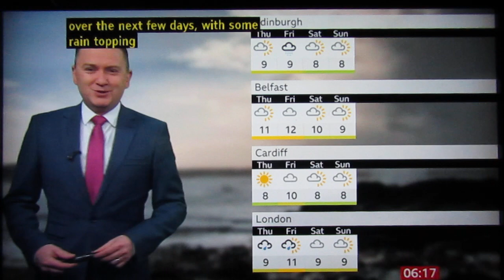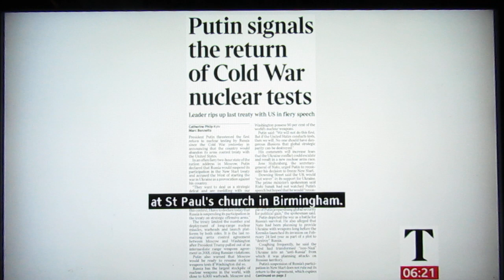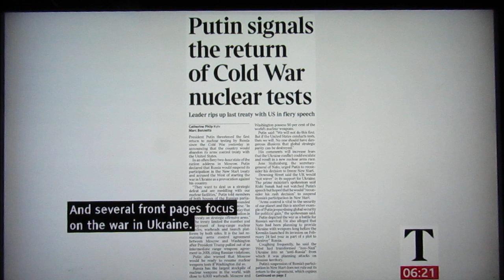Bell Ringing for Coronation, BBC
Bell ringers needed for Coronation of King Charles. BBC Breakfast Television. Ipswich. February 22, 2023